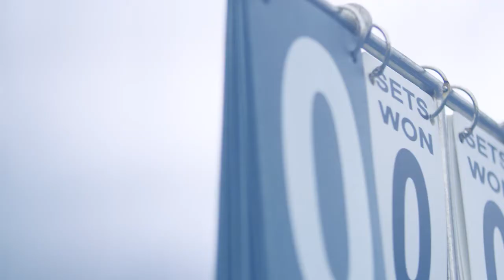2018-19 Virginia Tennis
Get hyped! The 2019 Virginia men's and women's tennis seasons are here.